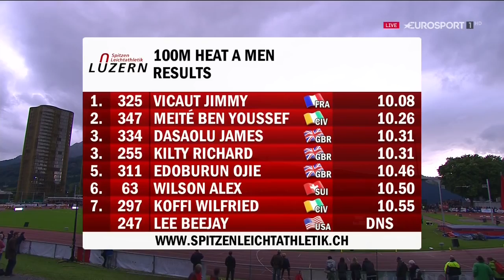362 Jimmy Vicaut wins 100m Men's Heat A HD Spitzen Leichtathletik Luzern 2016